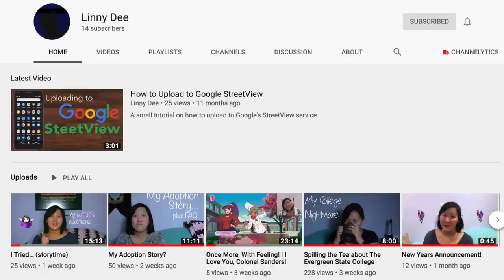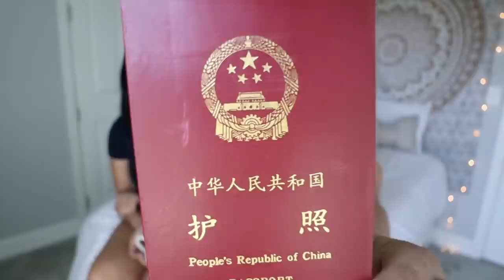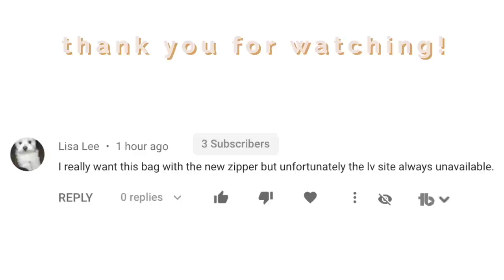Finding birth parents? Dual citizenship? My Chinese passport | Adoption Q&A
In today's adoption Q&A video we talk about finding our Chinese birth parents; we answer the question: do we have dual citizenship; and I show you my Chinese passport. We talk about how and if we relate to our heritage or not? We laugh a lot so I hope you enjoyed watching and it gave you some insight on our adoption! If you're confused we were in the orphanage together and were adopted at the same time to separate families.